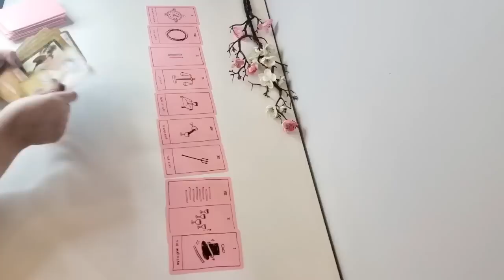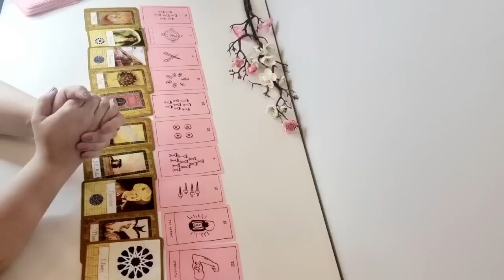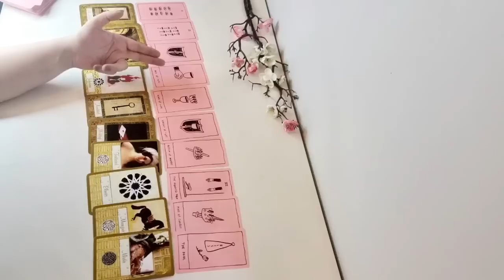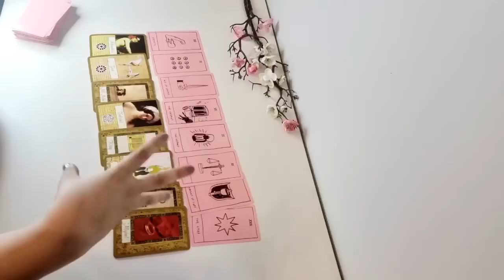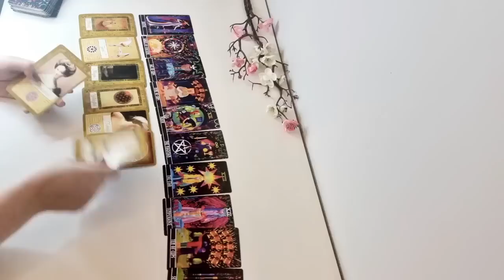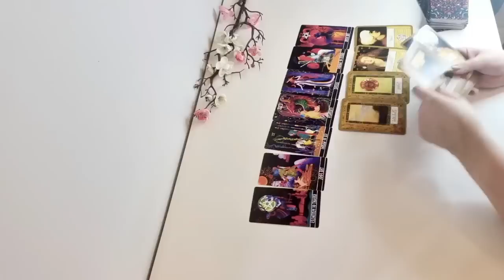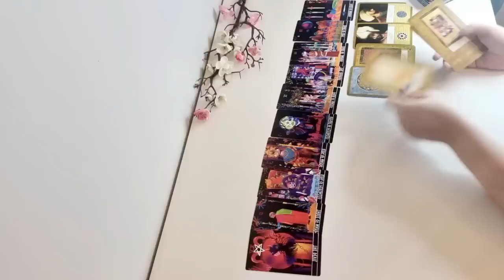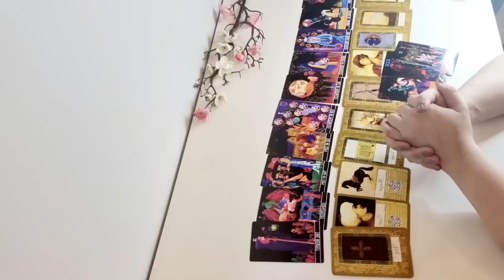Beni nasıl görüyor?/ Aklından geçenler ne, Beni seviyor mu?/ Tarot, tarot falı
Bireysel danışmanlık için 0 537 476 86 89 nolu Whatsapp hattından asistanım Elif'e ulaşabilirsiniz.

Birinci Deste; 1:40
İkinci Deste; 29:43

Instagram; @tarotfassli

Seni şu anda nasıl görüyor?
Beni nasıl görüyor?
Aklında ve kalbinden geçenler ne?
Beni seviyor mu?
Bakış açısında ne değişti?
Sana bakış açısı nasıl?
Sana bakış açısında ne değişti?
Sana bakış açısı neden değişti?
Düşünüyor mu, özlüyor mu, seviyor mu?
Aklımdaki kişi;
Aklımdaki kişi hakkımda ne düşünüyor?
Aklımdaki kişi benim hakkımda  ne hissediyor?
O neler yaşıyor?
Onun hayatında neler oluyor?
Aklında mıyım?
Beni düşünüyor mu?
Bizi düşünüyor mu?
Benimle ilgili planları neler?
Bir adım atmayı düşünüyor mu?
Barışma olacak mı?
Birleşme olacak mı?
Bu aşk nereye gidiyor?

Bu videoyu;
Platonik aşk
İlişkisi olmayanlar
Kısmet bekleyenler
Bir sonraki aşkı merak edenler
Ex Partner
Belirsiz ilişki
Üçlü ilişki
Sevgili
Evli
Flört için izleyebilirsiniz.

 barışma olacakmı/kısmet falı tarot/  Onunla sonumuz ne olacak?/   kısmetim kim falı/ tarot bakımı/ bu fal kesin çikiyor/ birleşecek miyiz/ tarot falı baktıranlar/  tarot kısmet falı/  onunla ilişkim olacakmı/ eril dişil güncel enerjiler/  tarot falı bak / tarot özlüyormu / falcı tavsiye/  aklımdaki kişinin eylemi ne olacak/ Belirsiz ilişki/ belirsiz aşk/ Belirsiz ilişki tarot/ karmaşık ilişki tarot/ karmaşık aşk tarot/ aklımdaki kişinin hisleri ne yönde/ tarot evleneceğim kişi kim / eski sevgilim geri dönecek mi/ Aklımdaki kişinin anlık durumu nedir? / yeni aşk fal/  Evlenmeyi düşünüyor mu?/  bana ilgisi varmı/ bir deste seç/  tarot bir kart seç/  beni düşünüyor mu/ aşk hayatımda neler olacak /
yeni aşk/ aşk üçgeni tarot açılımı /